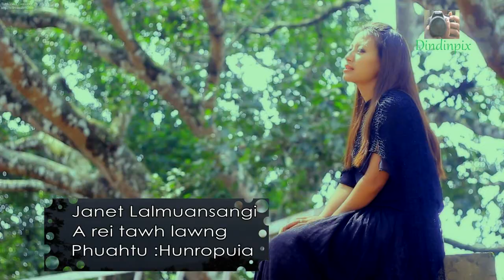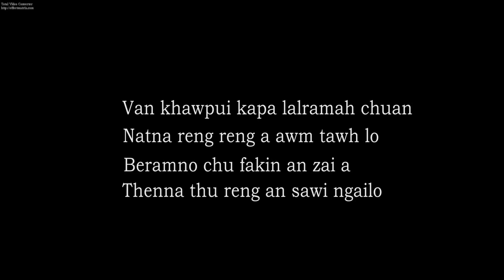Janet Lalmuansangi arei tawh long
Khawvel hi zawng thenna ram ani,mahse Lungduh te nen chatuan hmunah kan in tawk khawm leh ang..